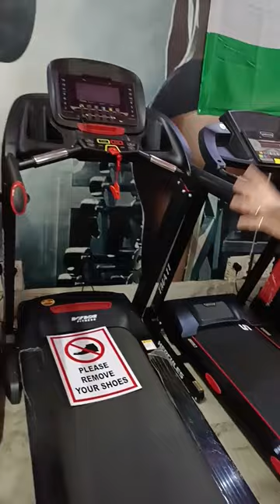January 20, 2023